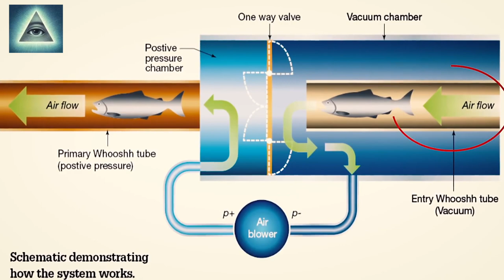"Salmon Cannon" Shoots Fish Over Dams - Cool Invention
The "salmon cannon", created by Whoosh Innovations has been around since 2014, is a fish handling and transfer system that assists in helping salmon and other migrating fish over dams and structures.  As the old Chinese proverb goes, teach a man to fish and he will eat for a day. But teach the fish to swim up a "salmon cannon" and the internet loses their collective minds - for good reason.

The "salmon cannon", created by Whoosh Innovations has been around since 2014, is a fish handling and transfer system that assists in helping salmon and other migrating fish over dams and other man-made structures, unhindering their natural migration paths for a healthier fish population.
The video features a man load a salmon into the "salmon cannon", after which the camera follows the fish's journey through the system, traveling at around an average speed of 22 miles per hour - landing safely upstream less than 1,100 feet later - a median ride of thirty-five seconds. However, the internet discovered the enigmatic innovation over the weekend - and the shock, awe and curiousness  of the creation sent social media into an absolute frenzy.

One Twitter user wrote, "None of their fish friends are going to believe they did this." While another wrote, "We are all just helpless fish zooming through this tube called life."

Comedian John Oliver ran a segment on his show Last Week Tonight, back in 2014 featuring the "salmon cannon".

Within the episode, John Oliver featured his own version of the cannon, which he used to launch fish onto the The Daily Show news desk of his previous co-star John Stewart - as well as at many other famous shows, actors and personalities, including Tom Hanks, Jimmy Fallon, Anderson Cooper and Rachel Ray to name a few.

"In your darkest moments of despair, when you see a world torn apart by war, I want you to remember that video and think... We can do great things," Oliver said during his segment.

After the "salmon cannon" starting trending throughout the internet this weekend, The Last Week Tonight Twitter account reminded everyone of the segment, sharing the amusing video once again and reminding Twitter they covered this phenomenon five years ago.

According to a CNN report, Whoosh Innovation CEO Vincent Bryant, created the video in 2014 when they sold their first cannon. The first cannon required laborers to feed the fish into the system by hand, but new upgrades to the system now allow the fish to swim into the cannon themselves to bypass the man-made structures.

"It's sort of been outrageous how long this has taken to catch on," Bryant told CNN.

"The salmon are propelled by the differential pressure between the front and the back of the fish and sent into the flexible tube that expands to their size. Once inside, the fish are misted with water to keep them breathing. And within a few seconds, they've splash-landed on the other side of a dam, he said, where they can safely reach their spawning grounds," CNN wrote in their report.

With regards to many claims of this system causing pain or distress to the fish Bryant responded by saying to CNN, "There's no stress for the fish. It should be a comfortable ride for them."

The company has sold 20 of it's "salmon cannons", mainly to United States government entities, according to CNN. The innovative system has the capability to transport nearly 50,000 fish upstream over these man-made obstacles every day, efficiently allowing the salmon to lay their eggs in greater numbers during these important migration periods.

"Clearly this is the greatest object ever invented," Oliver said.